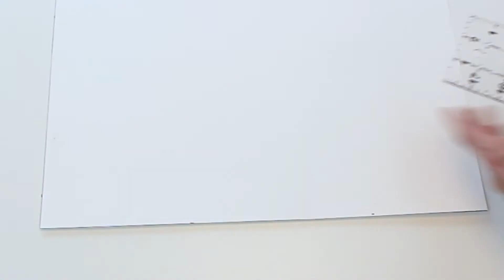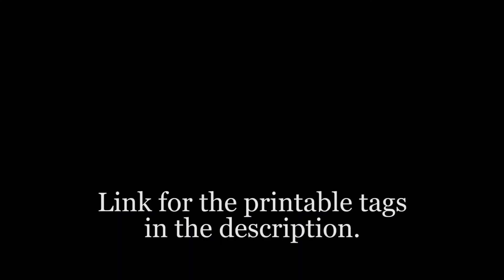DIY Treat Boxes with Printable Labels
When you've baked something for someone, you may not always have a box handy. These treat boxes are so easy to make. You only need poster board and a few other items.

I've even included six downloadable labels that can be printed out and used with them.